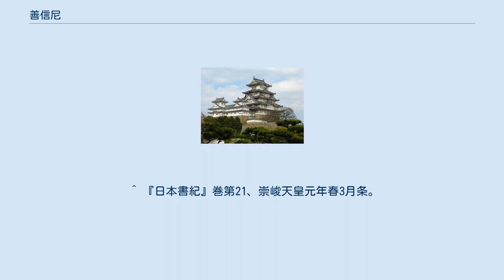善信尼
善信尼（ぜんしんに、敏達天皇3年（574年） - ?）は、6世紀後半の仏教の尼である。
父は司馬達等。
仏師・鞍作止利の叔母にあたる。
名は嶋（しま）。
恵善尼や禅蔵尼とともに日本最初の僧尼の一人となった。
 584年（敏達天皇13年）、高句麗の僧だったがそのとき還俗していた恵便を師として出家し、善信尼を名乗った。
11歳のときである。
禅蔵尼、恵善尼も尼となった。
男女あわせ日本人で初めての出家者である。
仏教は前代に禁圧されており、善信尼の出家は、仏教を興そうとする蘇我馬子の様々な手立ての一環であった。
善信尼らは、馬子の庇護のもと、池辺氷田と司馬達等のもとで衣食を供された。
 この年、蘇我馬子が居宅の東に仏殿を作り、弥勒菩薩の石像を安置したとき、3人の尼はその大会（大きな法会）に呼ばれた。
僧尼をもてなすことは仏教の実践では大切なことで、馬子・氷田・達等らは3人の尼を篤く尊崇した。
蘇我馬子は、翌585年（敏達天皇14年）2月24日には仏塔を建てて大会を催した。
 ところが仏教を拝んだせいで疫病が流行したと考えた物部守屋と中臣勝海が、3月1日に天皇から仏法を断てという詔を得た。
佐伯御室が馬子のもとに遣わされた。
役人は、引き渡された善信尼の三衣（袈裟）を奪い、禁固して、海石榴市（つばいち、奈良県桜井市）の亭（駅舎）で鞭打った。
 蘇我馬子は自分の病の治療には三宝（仏法僧）の力が必要だと天皇に願い出た。
天皇は、馬子が独りで仏法を行うことを許し、善信尼らの禁固を解いた。
馬子は歓喜して尼を拝み、精舎を新たに建てて住まわせた。
 敏達天皇はまもなく亡くなり、続いて即位した用明天皇は仏教に心を寄せていた。
587年（用明天皇2年）6月21日に、善信尼は「出家の道は戒をもって本とします。百済に向かい、戒法を学び受けたいと願います」と馬子に語った。
馬子が百済からの使節に依頼したところ、帰国後に国王に話すと言われた。
 7月に物部守屋が滅ぼされると、仏教の興隆が国の政策になった。
588年（崇峻天皇元年）に、善信尼らはこの年の百済国使首信に付いて百済に行き、その地で学問を行った。
翌589年（崇峻天皇2年）3月に帰国し、桜井寺に住んだ。
 ^ a b c 『日本書紀』巻第20、敏達天皇13年是歳条。
新編日本古典文学全集『日本書紀』2の488 -489頁。
 ^ 『日本書紀』巻第20、敏達天皇14年2月戊子条。
新編日本古典文学全集『日本書紀』2の490 -491頁。
 ^ a b 『日本書紀』巻第20、敏達天皇14年3月丁巳条。
新編日本古典文学全集『日本書紀』2の490 -493頁。
 ^ a b 『日本書紀』巻第20、敏達天皇14年6月条。
新編日本古典文学全集『日本書紀』2の492 -494頁。
 ^ 『日本書紀』巻第21、用明天皇2年6月甲子条。
新編日本古典文学全集『日本書紀』2の510 -511頁。
 ^ 『日本書紀』巻第21、用明天皇2年6月是月条。
 ^ 『日本書紀』巻第21、崇峻天皇元年是歳条。
新編日本古典文学全集『日本書紀』2の518 -520頁。
 ^ 『日本書紀』巻第21、崇峻天皇元年春3月条。
新編日本古典文学全集『日本書紀』2の520 -521頁。